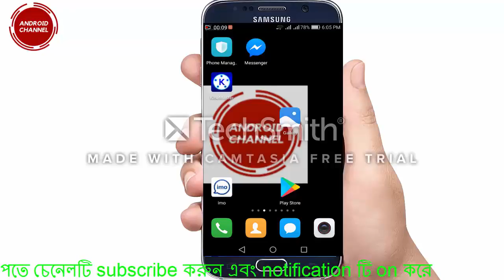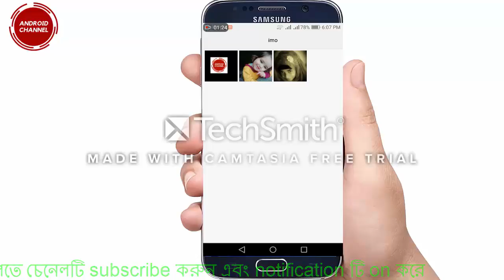Imo থেকে ছবি ডিলেট হয়ে গেছে কি ডিলেট করা ছবি ফিরিয়ে আনুন Imo tips Imo tips android channel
Imo থেকে  ছবি ডিলেট হয়ে গেছে কি ডিলেট করা ছবি ফিরিয়ে আনুন  Imo tips  android channel

Assalamuala
ikum.Viewer!Welcome to android channel